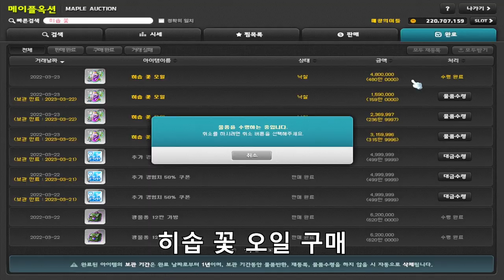헤이스트 전 워밍업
근데 아침에 출근해야해서 남들보다 늦게 시작함 ㅠㅠ